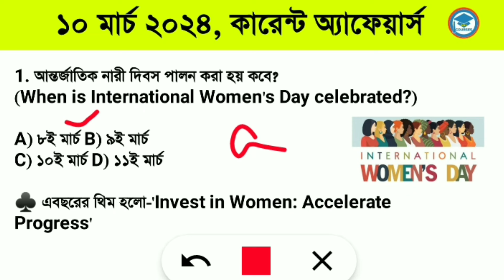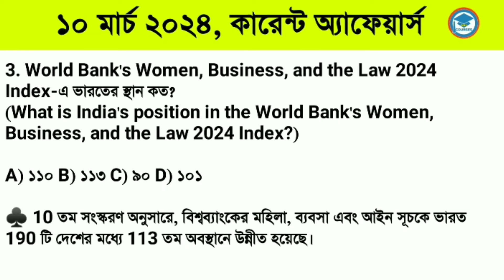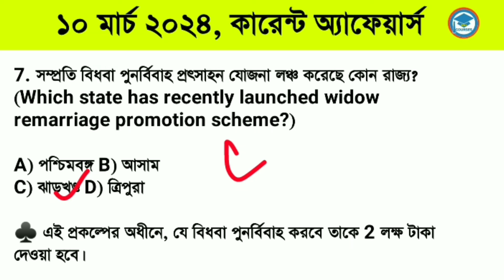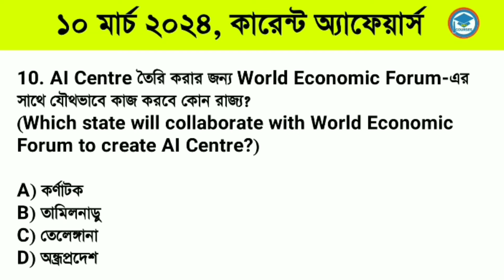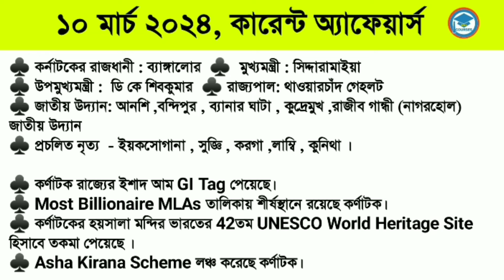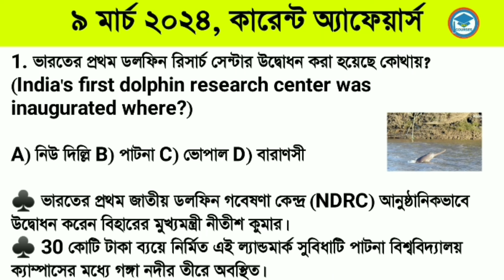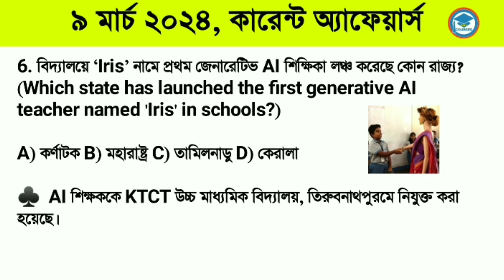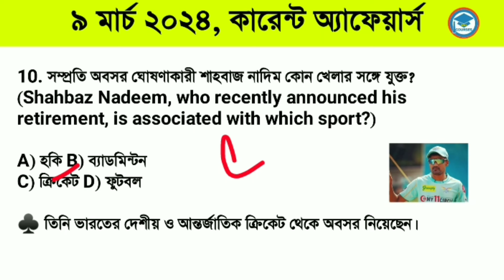Bengali Current Affairs Daily | Daily Current Affairs in Bengali Language | Study With Ishany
# 10th_march_current_affairs